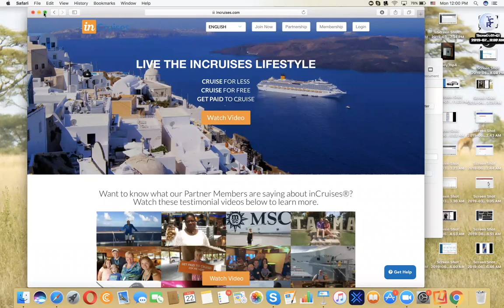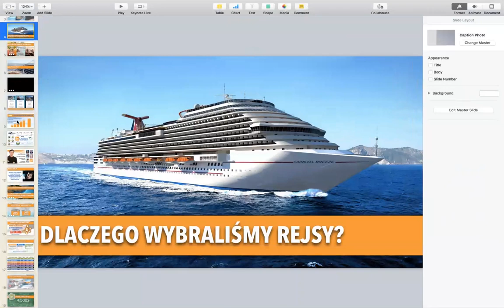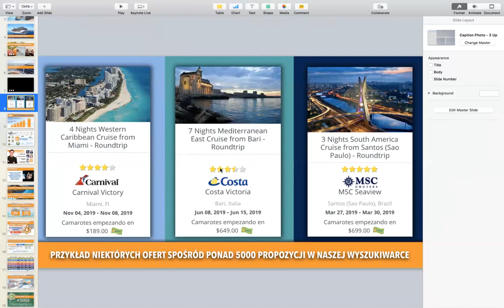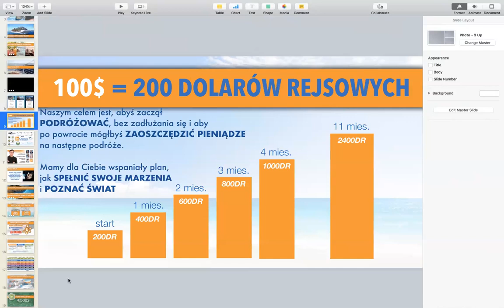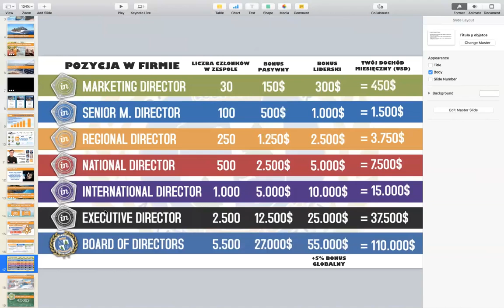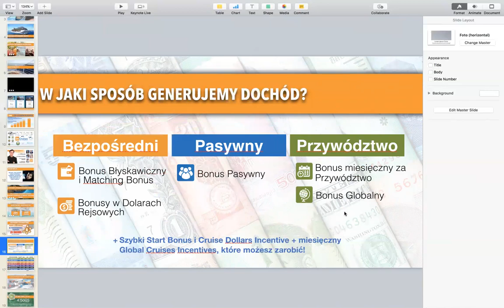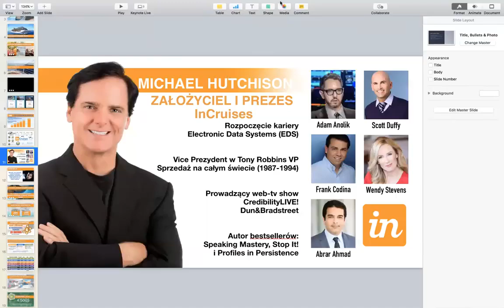PODROZUJ ZA DARMO I ZARABIAJ NA TYM INCRUISES POLAND